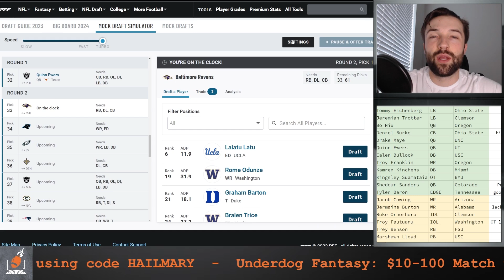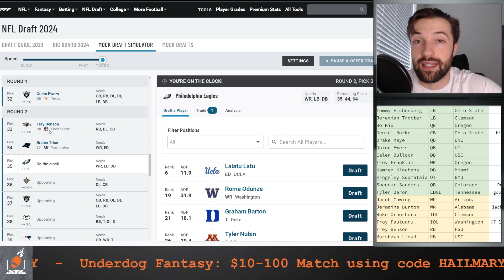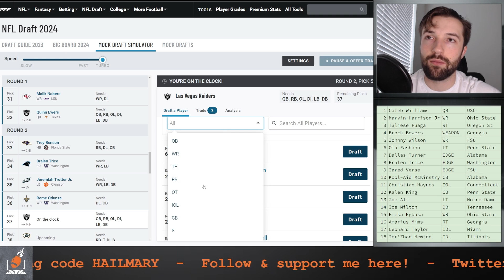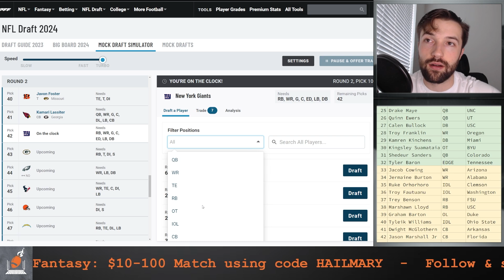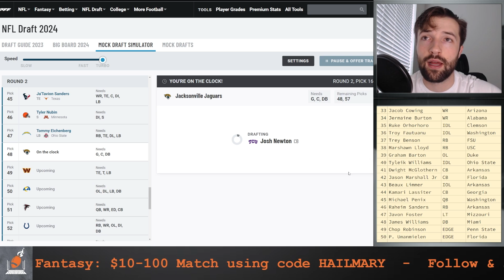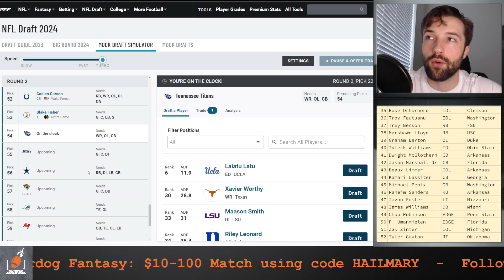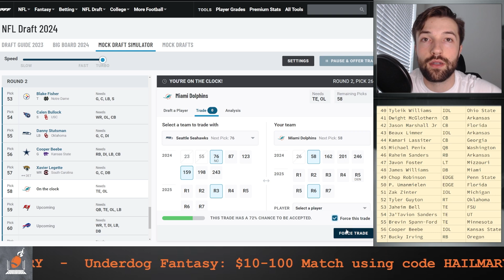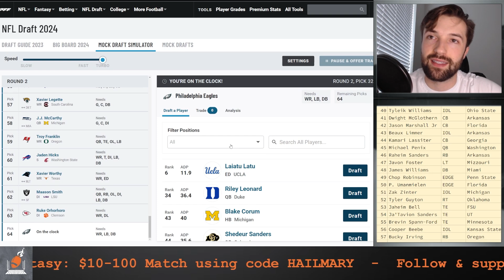2024 NFL Mock Draft 4.1 with TRADES | Round Two | Seahawks make a MASSIVE move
This is Hail Mary Sports' 2024 NFL Mock Draft with TRADES Round Two.

The order is based on the current Super Bowl odds

Featured players: Anthony Richardson, BJ Robinson, CJ Stroud, Bryce Young, Myles Murphy, Will Anderson Jr., and more!